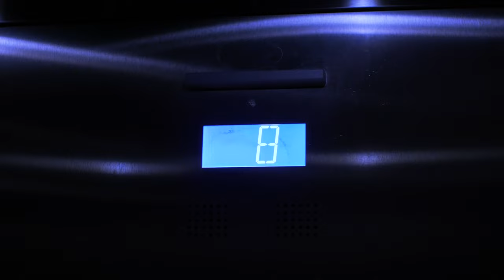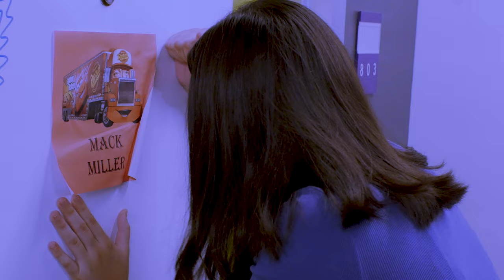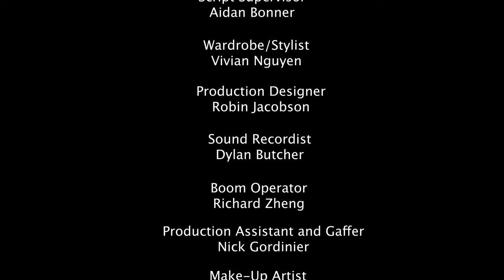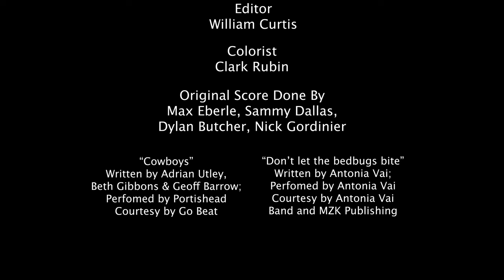Bed Bugs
Concept: A horror short film that twists the concept of the famous old family rhyme into a gruesome reality: Don't let the bed bugs bite.
Logline: After Will, a 20-year old college sophomore, says "Don't let the bed bugs bite" to his friend group, they all begin to experience a grisly reality.

Cast:
Shaurya Singh - Will
Ariel Wile - Ariel
Max Eberle - Max
Sammy Dallas - Sammy
Berk Tanyel - Berk

Crew:
William Curtis - Writer, Director, EP, Editor
Sammy Dallas - EP
Clark Rubin - Director of Photography, Colorist
Dylan Butcher - Associate Producer, Sound Recordist
Max Eberle - Assistant Director
Aidan Bonner - Script Supervisor
Vivian Nguyen - Wardrobe, Stylist
Robin Jacobson - Production Design
Richard Zheng - Boom Operator
Nick Gordinier - Gaffer, Production Assistant
Jennie Greco - Make-up Artist
Joe Burke - SFX Coordinator
Original Score - Max Eberle, Sammy Dallas, Dylan Butcher, Nick Gordinier

Songs:
"Cowboys"
Written by Adrian Utley, Beth Gibbons & Geoff Barrow;
Performed by Portishead
Courtesy by Universal-Island Records Ltd and Go Beat

"Don't let the bedbugs bite"
Written by Antonia Vai;
Performed by Antonia Vai
Courtesy by MZK Publishing